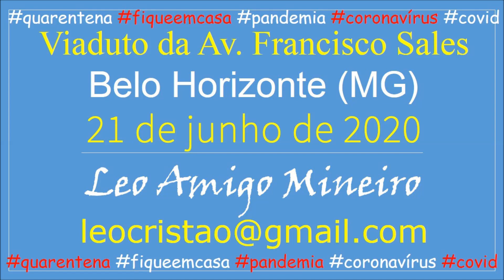Viaduto Francisco Sales, junho de 2020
Viaduto da Avenida Francisco Sales - Bairro Floresta - Belo Horizonte (MG) - Gravado no domingo, 21 de junho de 2020 - Leo Amigo Mineiro - e-mail